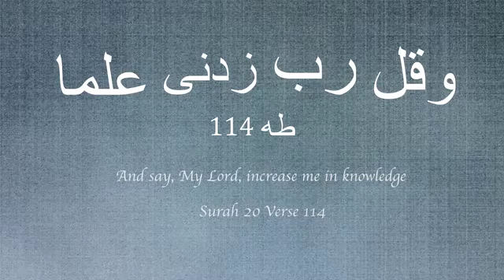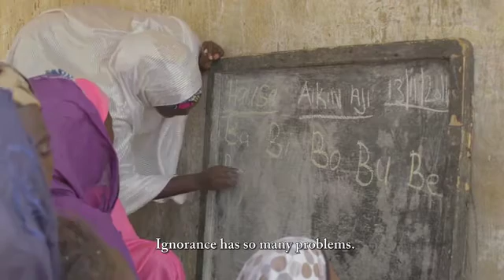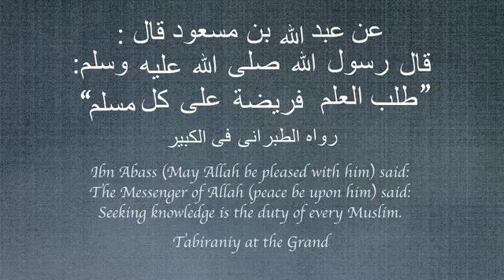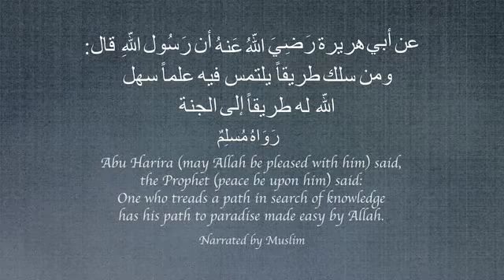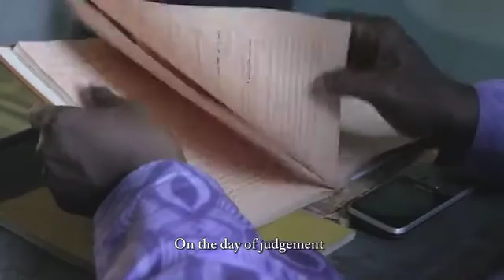Education is Our Future (Low Res Version)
N-Map is pleased to launch a new series of videos created in partnership with the Women’s Rights Advancement and Protection Alternative and Isa Wali Empowerment Initiative that take an innovative approach to the fight against child marriage.

"Education is Our Future" highlights the importance of girls receiving and completing an education. It interweaves the voices of girls and women with interviews from Islamic scholars, doctors, fathers, and community leaders to clearly demonstrate the wide-ranging benefits of educating girls to all of society. It highlights the higher quality of life enjoyed by educated girls and their families, including improved life skills, better employment opportunities, and better nutrition, while child marriage results in a lack of education, high rates of infant and maternal mortality, malnutrition, depression, domestic violence, and the intentional disempowerment of girls through forced pregnancy. By focusing on the positive ripple effects girls’ education has on girls, families, communities, and Nigerian society, "Education is Our Future" offers a new and more positive narrative about how to promote girls education, and in doing so, combat child marriage.